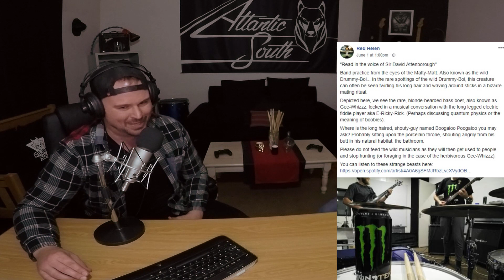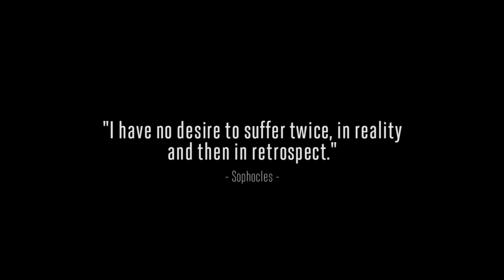Josh Gready of WITH DAWN | Papa G's House #2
G sits with Josh Gready, most notably known for being the drummer for Cape Town band WITH DAWN, as well as being that happy guy with the blonde dreads. They go through Josh’s journey as a musician as he makes a heartfelt announcement. They discuss upcoming music, sports & events both national and international. They also debate some topics that have sparked some interest in previous weeks. Fun and games as usual.

G features a another popular local South African band for “Papa G’s Pick”.

The topics discussed in this podcast are based on opinion and not always fact. We are all human and in this day and age it is impossible not to offend anyone. This podcast will and always be solely for the purpose of fun. We trust you view the content in the spirit in which it is intended.

All music and/or video content that is showcased on the show is done so with permission from the relevant Artist/Owner.